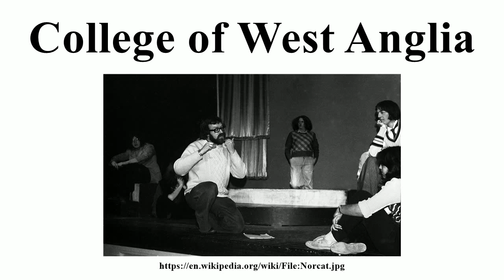College of West Anglia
Image-Copyright-Info
Author-Info:   Ian Drake (user:Eyeeffdee)

Image-Copyright-Info